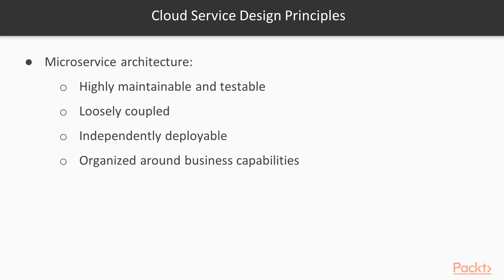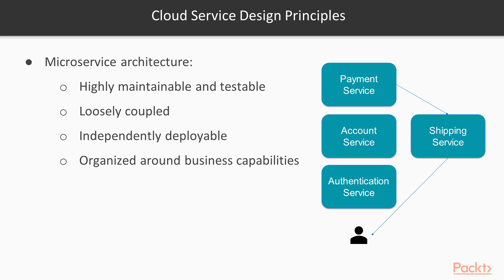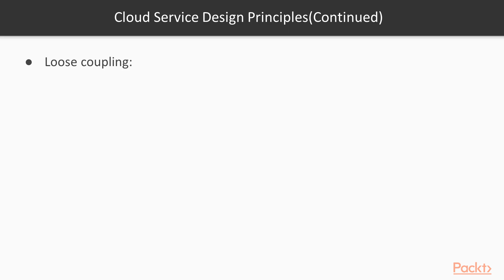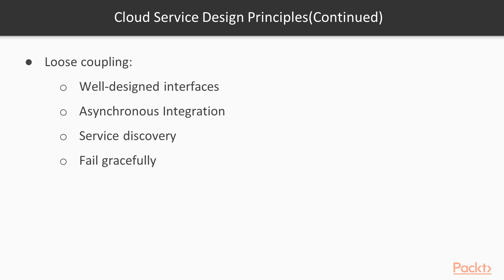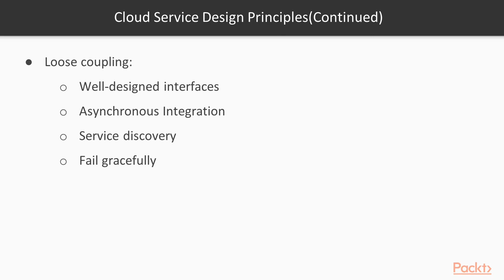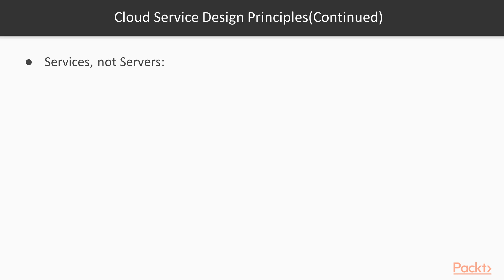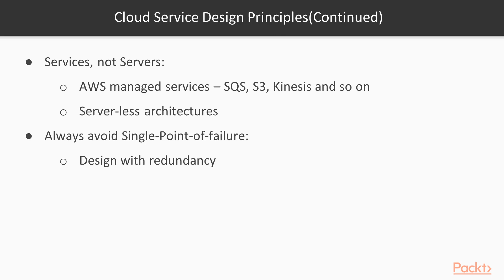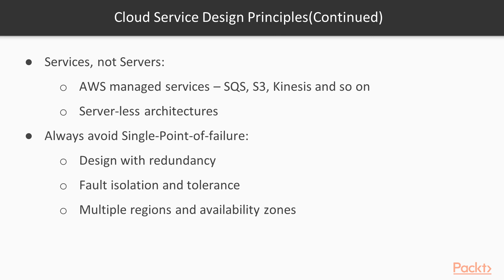Mastering AWS Development : Cloud Service design principles | packtpub.com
This video tutorial has been taken from Mastering AWS Development. You can learn more and buy the full video course